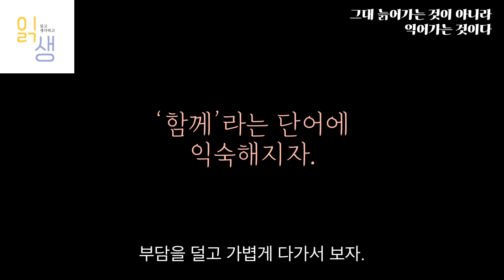책 추천 | 잠잘때 듣는 소리 | 50만이 공감한 카카오스토리 화제의 글 | 그대 늙어가는 것이 아니라 익어가는 것이다 | 오평선 지음 | 포레스트북스 | 오디오북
“맡겨둔 행복을 찾으러 왔습니다!”
인생 절반을 지나고 깨달은 인생 문장 65
★50만이 감동한 카카오스토리 화제의 글★
“좋은 아침입니다”라는 상투적인 인사 대신 “행복은 내일을 것을 당겨서라도 누려야 한다” “깊이 후회한다는 것은 새로운 삶을 산다는 것이다”처럼 마음을 뭉근하게 데우는 응원의 글을 받아본 적 있을 것이다. 자신이 받은 감동을 사랑하는 사람에게 전하고픈 마음은 민들레 씨처럼 잔잔히 퍼져 무려 50만 명이 넘는 이들의 마음속에 작은 꽃을 피워냈다.
꽃씨의 주인은 바로 작가 오평선. 그가 지난 2016년 펴낸 『그대 늙어가는 것이 아니라 익어가는 것이다』 속 알알이 여문 문장들은 SNS와 메신저를 통해 중년들 사이에서 활발히 공유되었고, 앞만 보며 달려가느라 미처 챙기지 못했던 이들의 행복과 삶의 의미를 일깨워주었다. 그리고 마침내 2022년 12월, 오평선의 글을 오롯이 느끼고자 하는 수많은 독자들의 요청에 힙입어 기존에 사랑받았던 글과, 더욱 풍성하고 지혜로운 오평선만의 철학을 담은 새로운 생각이 더해져 총 65개의 인생 문장으로 재탄생하게 되었다. 여기에 시간이 흐를수록 더 사랑받는 40여 점의 명화와 몽테뉴, 아리스토텔레스, 법정 스님 등 인생 선배들이 격언까지 덧붙여 더욱 다채롭고 깊이 있는 위로를 전한다.
지금껏 가족을 위해 행복을 뒤로 미루며 살아온 부모님에게, 세상의 기준에 맞추며 사느라 내 삶을 뒤로 미뤘던 나에게 이 책을 선물하자. 인생 후반을 따스하게 감싸줄 햇볕 같은 문장들이 외롭고 지친 날 다정한 곁을 내어줄 것이다.‘

“해마다 농사가 끝나면 땅이 회복될 수 있도록 봄까지 밭을 비운다. 그래야 다시 작물을 풍성히 채울 수 있다. 땅도 이렇게 숨 돌릴 시간이 필요할진대 정작 나는 숨을 돌릴 시간을 나에게 주었던가.”
- 「비움을 잘하는 삶이 잘 사는 삶이다」 중에서

저자(글) 오평선

인물정보
경제/금융/기업인
매일 일상을 기록하는 사람. 쉬는 날에 종종 텃밭 농사를 하며 호사를 맛보는 사람. 남은 삶은 사랑하는 아내와 아름다운 노을을 함께 걷고 싶은 사람. 눈을 감기 전 “잘 살았구나”라는 말을 남기며 미소 지으며 떠나고 싶은 사람.
내로라하는 교육 회사에서 26년간 직장 생활을 했다. 다들 그랬듯이 자신보다 가족을 위해, 생계를 위해 치열하게 살다 보니 얻은 것도 있었지만 많은 것을 놓쳤다. 자의든 타의든 틀 속에 갇혀 사는 기분이었다. 오십 후반에 접어들자 세상의 시계가 아닌 자신만의 시계에 세상을 맞추며 살아보고 싶어졌다. 지켜야 할 것과 놓아줘야 할 것이 무엇인지, 남은 인생은 무엇을 해야 행복하고 즐거울지 고민한 뒤 퇴직 후 인생 2막을 시작했다. 현재 그는 ㈜티앤씨파트너스 진로적성연구원장으로, 교육 현장에서 터득한 지혜와 지식을 바탕으로 청소년의 진로를 함께 고민하는 컨설턴트를 육성하고 있다. 또한, 진로와 리더십을 주제로 전국 각지에서 강연을 진행하며, ‘강연 여행자’로서 어느 때보다 즐겁게 살아가고 있다.@eunmijang6398

목차
들어가는 말. 남은 인생을 어떻게 살아갈 것인가

1장. 이제는 채울 때가 아니라 비워낼 때다
모서리가 부드러운 나이
운무가 낀 눈으로 세상을 보고 있다면
자신이 친 철책을 허물어라
버려야 할 것, 지켜야 할 것
이러나저러나 어차피 종착역은 같다
가끔씩 현실과 결별하여 쉬어보자
연은 역풍에 가장 높이 난다
당신만의 해우소가 있는가
나이 들수록 둔감해져야 한다
기대치를 낮추면 만족은 저절로 온다
비움을 잘하는 삶이 잘 사는 삶이다
그때의 나는 어떻게 기억될 것인가
풍요롭지 않아도 모자랄 것도 없는 삶
후회를 지혜롭게 이용하라
모든 것을 잃어도 본질만 변하지 않는다면
얻는 것보다 잃는 것이 많아지는 나이

2장. 늙어가는 것이 아니라 익어가는 것이다
나다운 꽃을 피울 때 가장 아름답다
늙어가는 게 아니라 익어가는 것이다
시간을 때우지 않고 채우며 사는 삶
내리막길에만 보이는 풍경이 있다
삶이라는 배에 태우고 싶은 선원
해만 보느라 땅은 보지 못한 해바라기
일찍 핀 꽃도 봄이고 늦게 핀 꽃도 봄이다
노화를 막는 가장 좋은 습관
너의 발걸음을 의심하지 말라
다음에 필 꽃을 사랑하면 그만이다
겨울은 멈춤이 아닌 또 다른 시작이다
어려움의 크기만큼 성장할 수 있다
사막이 아름다운 건 오아시스가 있기 때문이다
마디 없이 곧게 자란 어른은 없다
뭐가 그리 급하다고 빨리만 달리나
살아가는 이유를 찾는 것이 인생의 전부다
나의 말을 가장 먼저 듣는 사람은 나다
나이를 먹을수록 실한 열매가 되어간다

3장. 남을 위해서가 아니라 나를 위해서 살 때다
남들이 뭐라 하든 행복할 수 있는 이유
한 배를 탔다면 같은 곳을 바라볼 것
당신이 있기에 내 삶이 아름답다
자식이 실패하는 것을 두려워 마라
따뜻한 마음을 쓰면 내 마음이 먼저 녹는다
같은 나무에서도 다른 색의 꽃이 피듯이
사랑한다는 말은 이해한다는 말이다
함께라는 단어에 익숙해지자
마지막까지 잃지 말아야 할 것
나이가 들어 SNS를 한다는 것
이제는 공감대화가 필요하다
상대의 마음에 흔적을 남긴다는 것
나를 평생 유치하게 만드는 친구
빵집에서 추억을 꺼내 먹는다
마음을 알아주는 친구가 몇이나 되는가

4장. 행복은 아끼는 것이 아니라 누리는 것이다
행복은 저축하는 것이 아니다
여섯 번째 돌다리를 건너며
제대로 봐야 온전히 보인다
무엇이 귀한지 이제야 알겠다
행복과 추억도 다 때가 있는 법이다
애정하는 일을 하고 살았다면
사랑이 주는 포만감
누구도 부럽지 않은 부자가 되는 법
번데기들에게 전하지 못한 응원
설렘이 있는 사람이 청춘이다
꼭 필요할 때 꺼내 먹어야겠다
고드름처럼 맑은 시절
아버지의 취미는 오직 낚시밖에 없었다
느리게 걸으면 보이는 행복이 있다
여전히 세상에 필요한 존재라는 감각
지금이 인생의 전부다